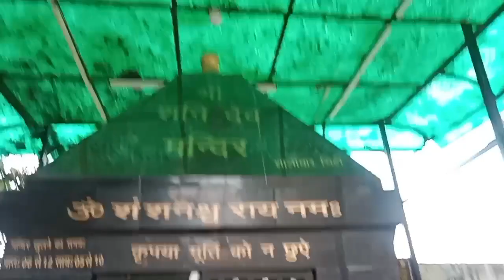society ka mandir 🙏🙏💐💐